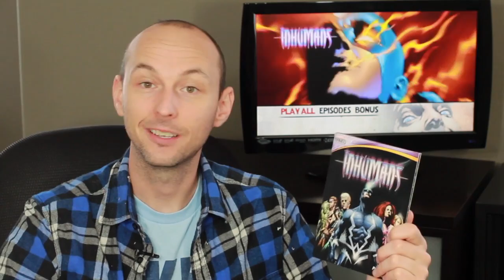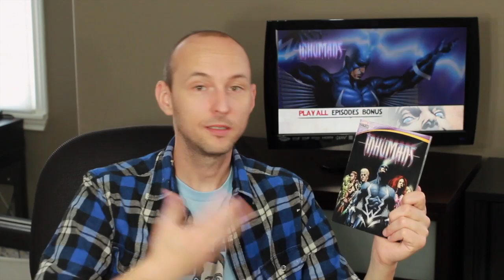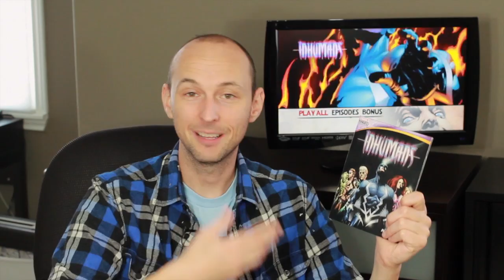Inhumans DVD Review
Marvel Knights Animation attempts to take a 12 issue arc of Inhumans and turn it into a miniseries of animated shorts.